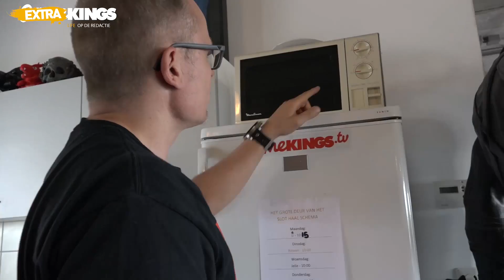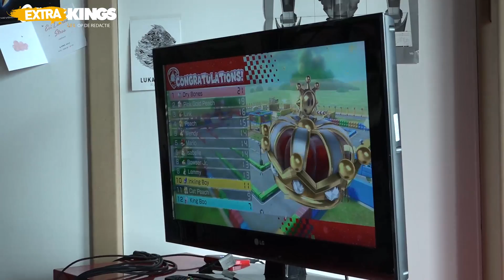De Mario Kart 8 Deluxe Magnetron Challenge!